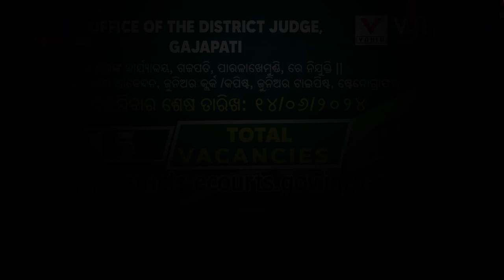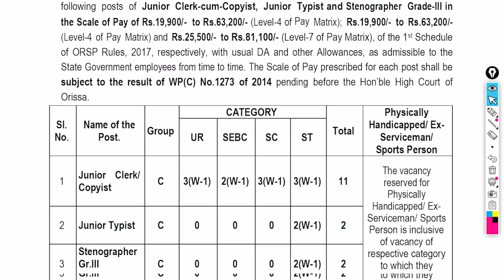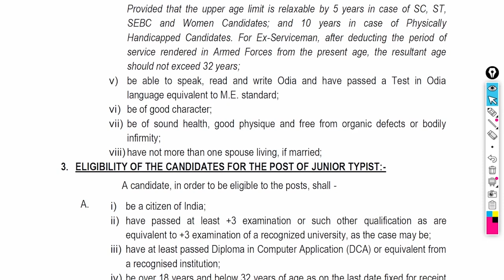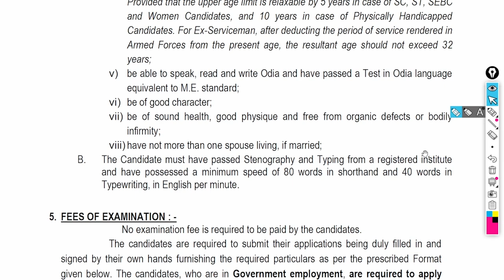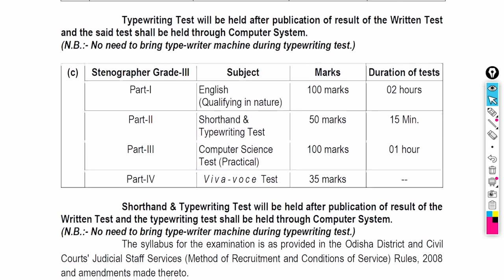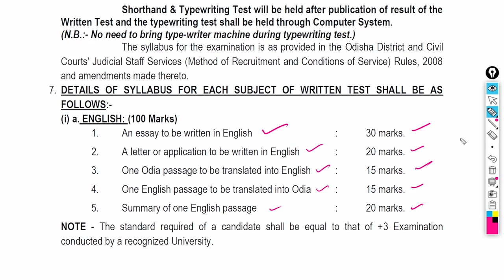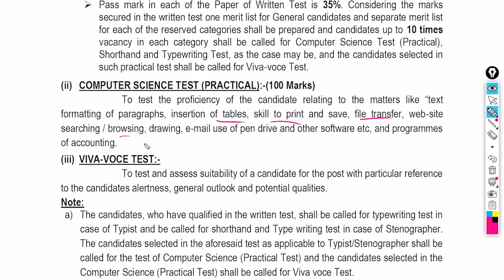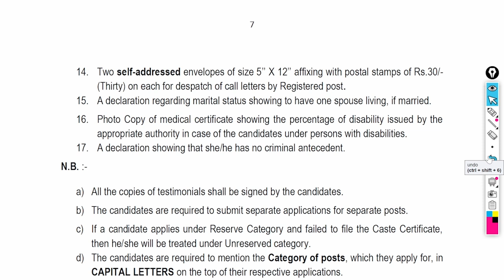GAJAPATI DISTRICT COURT RECRUIMENT 2024 || Odisha Govt Job Vacancy